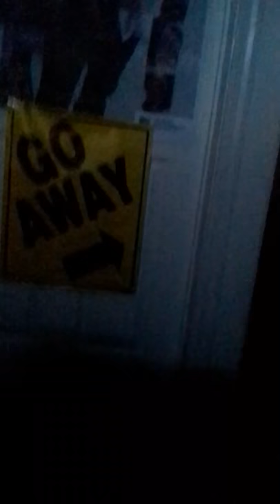Bullfrog croaking in aquarim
My bullfrog Chomp croaking for the first time!